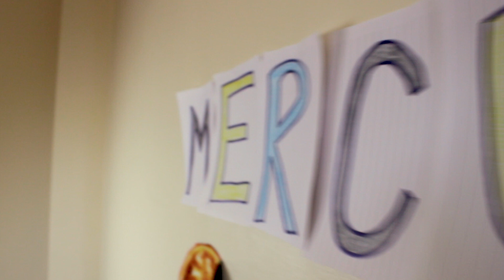Solar System Facts: Mercury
Discover the key facts about Mercury, the closest planet to the Sun.